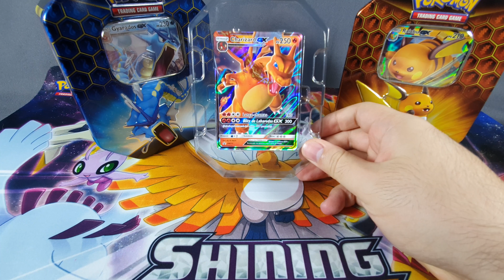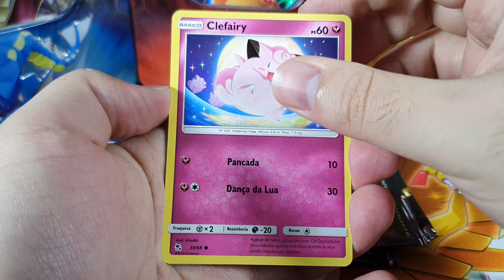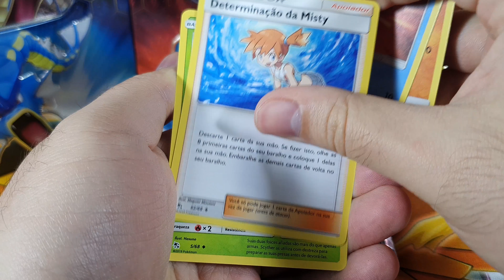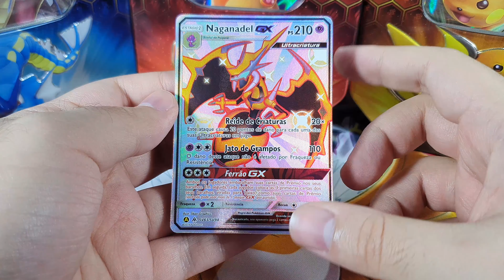Nova lata Charizard de Destinos Oculto Pokémon 4k - GEEKMON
Última das 3 latas de Destinos Ocultos chega ao canal! Charizard GX trará para nós alguma das tão esperadas e raras cartas Pokémon?